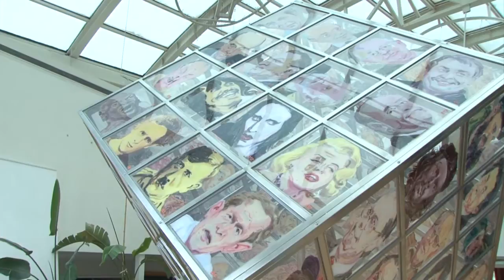Un riche collectionneur chinois dévoile ses 800 oeuvres d'art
Rencontre avec l'un des plus grands collectionneurs d'art de Chine, l'homme d'affaires Zhang Rui, propriétaire de quelques 800 oeuvres contemporaines chinoises. Ce passionné d'art a ouvert les portes de sa précieuse collection à l'AFPTV. Durée: 01:57